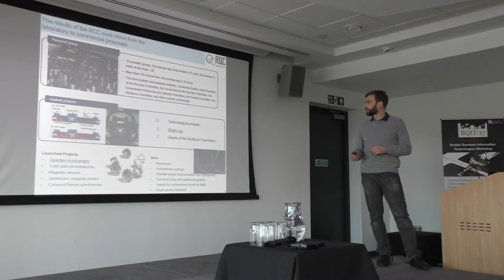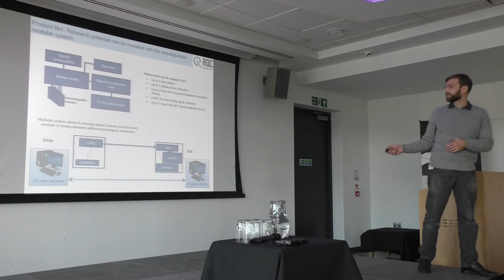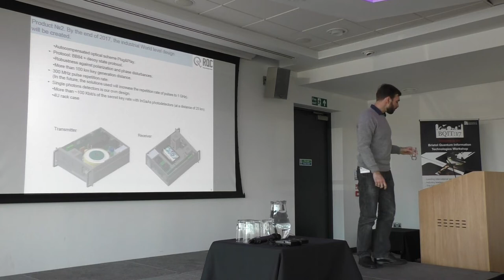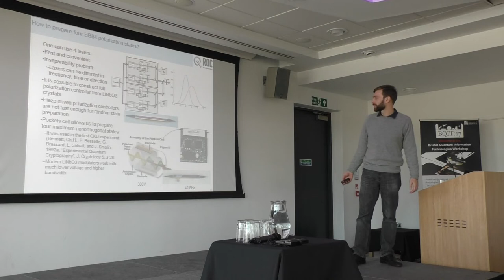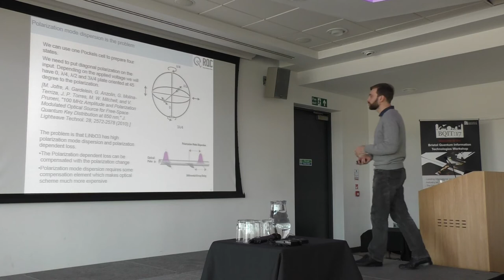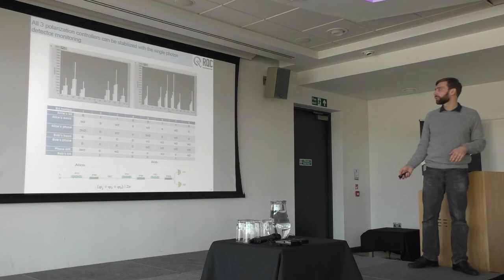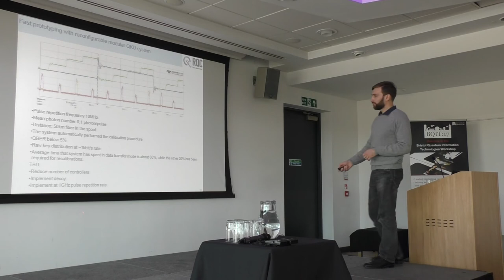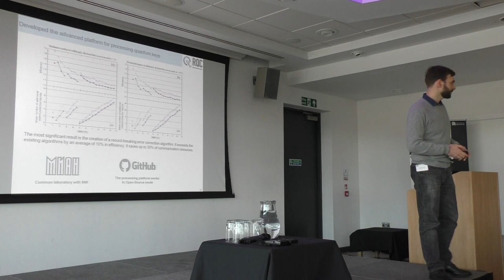BQIT 2017: Yury Kurochkin - Quantum Communications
Yury Kurochkin from the Russian Quantum Centre and his talk on "fast prototyping of QKD optical schemes with the use of the modular QKD setup" from Day 1 of BQIT:17.